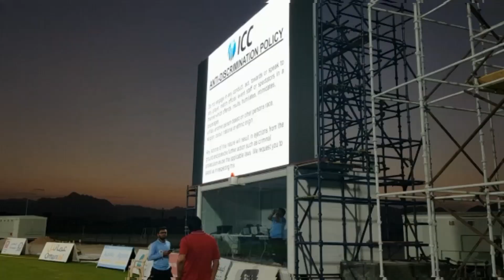OMAN CRICKET ACADEMY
DRONE FOOTAGE COURTESY: OMAN CRICKET AND USA CRICKET
Musician: @iksonmusic